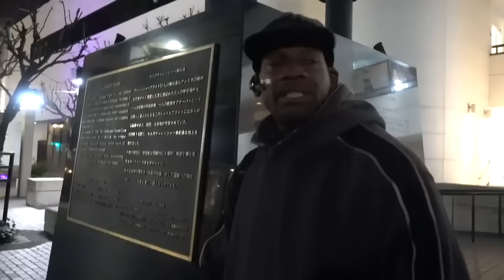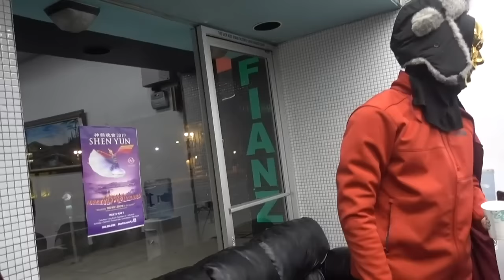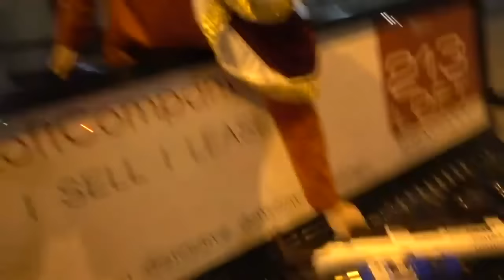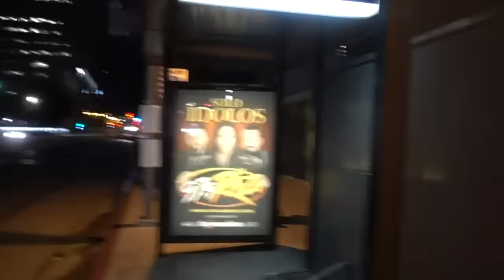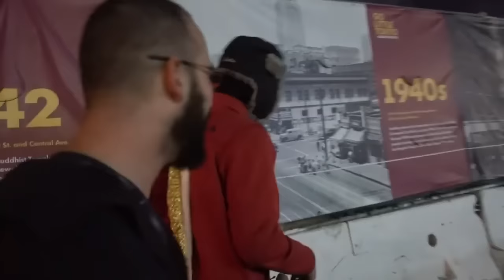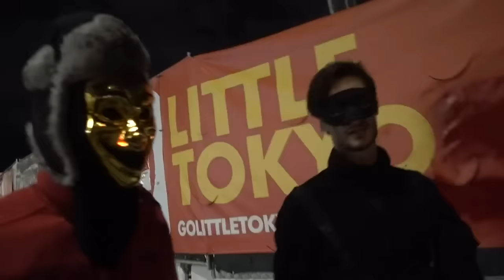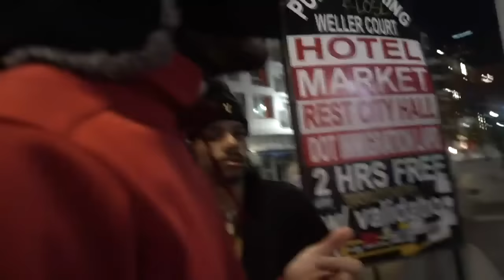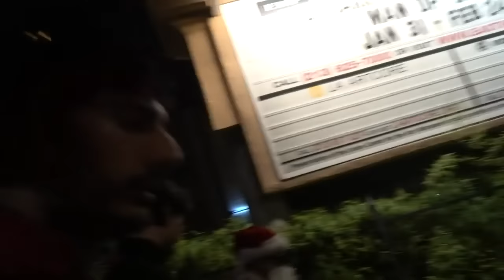FIGHTING CRIME AS A SUPERHERO | Paul's LIVE Daily Vlog [13/1/2019] [3/3 VOD]